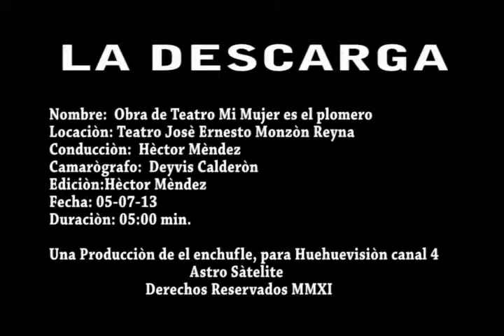AMOR EN TIEMPOS DEL AIFON (TEATRO)